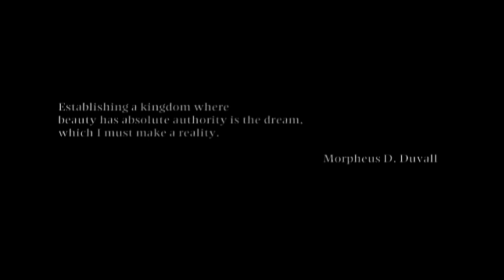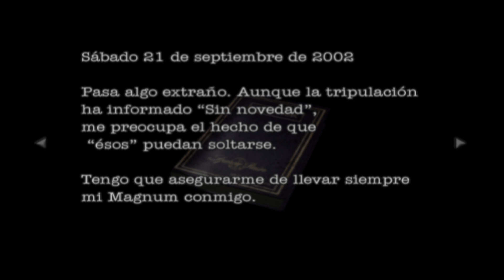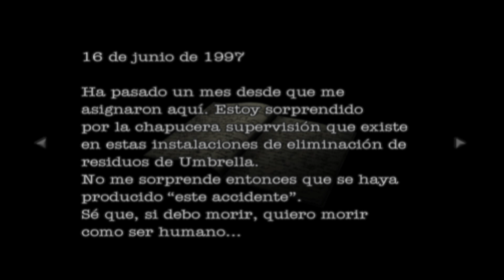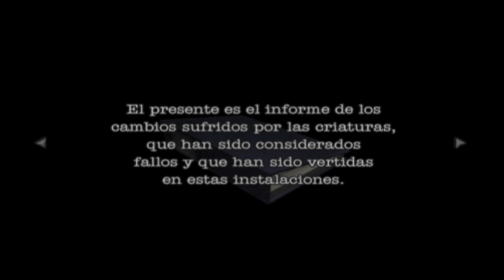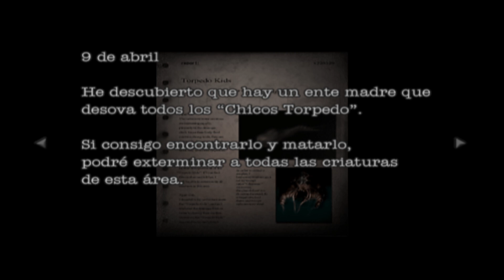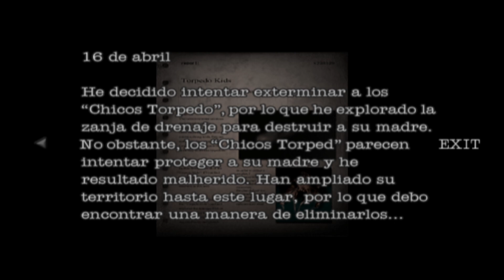Let´s Play Resident Evil Dead Aim Parte 3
porfin continuamos, ya tengo esta serie terminada solamente la ire subuiendo periodicamente gracias por su paciencia y espero les guste!